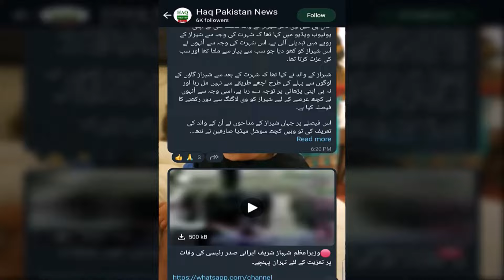Chahat Fatah Ali Jaisa Azaab Hum Par Hi Nazil Hona Tha | Awam ka Gussa Social Media Par Viral